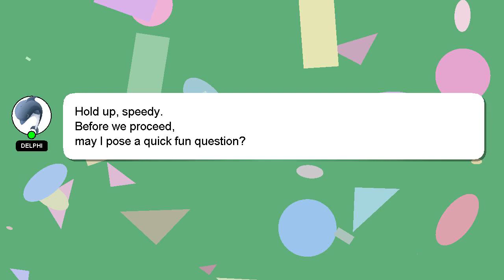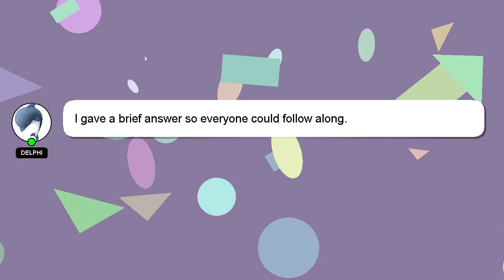How to drop rangoli by hand?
Allow me to introduce myself briefly, Greetings, my name is Delphi. I help you answer your questions. - How to drop rangoli by hand?

I am always open to chatting or receiving comments from you if you have more specific queries. Your answer will be recognized and valued, and I will 'heart' it to show my appreciation.

*2 What we are experimenting :*